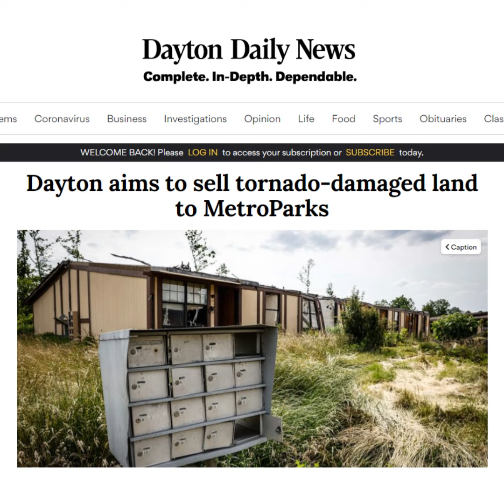Three years after the 2019 Memorial Day tornadoes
Today, the three year anniversary of the Memorial Day tornadoes, we are thinking of those who lost their homes, businesses and livelihoods.

We are heartened as we look at the ongoing progress to reforest and restore portions of Wegerzyn Gardens MetroPark, a location significantly affected by the storms. We've worked hard with staff, volunteers and sponsors to plant hundreds of trees. We've given away 3,000 tree seedlings to the community so homeowners could replace what they lost in the storms.